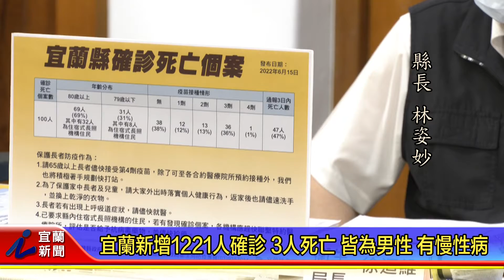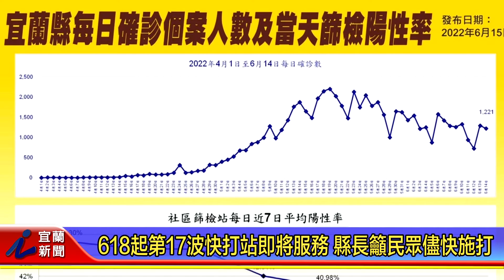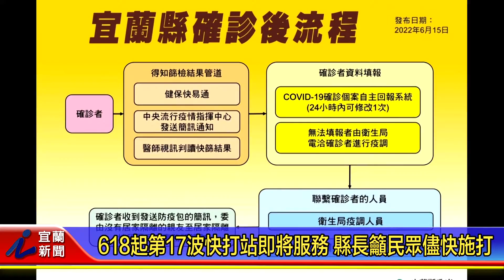宜蘭新增1221人確診 3人死亡 皆為男性 有慢性病